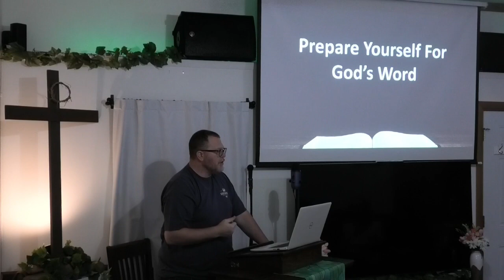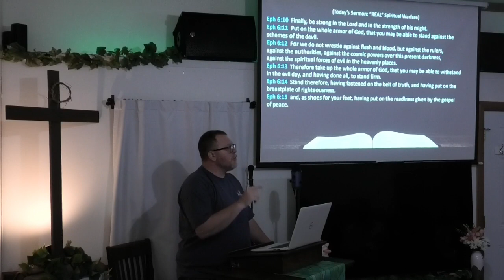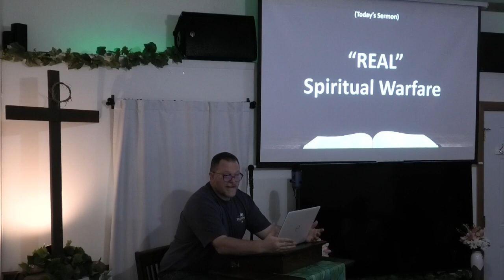The Vine Sunday Service 6/5/22 Real Spiritual Warfare